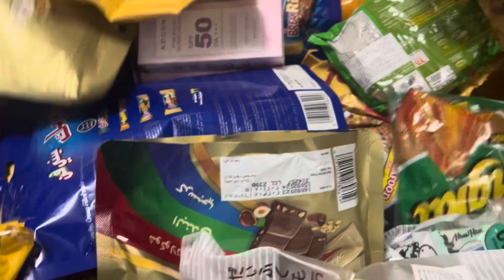📍LIFE IN SHIMLA, INDIA🇮🇳🇵🇭: ADI FILIPINO FAVORITE FOOD|ADI REACTION WHEN HE SAW his DADDY!!